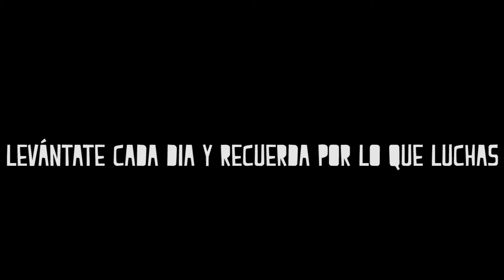UNA OPORTUNIDAD PARA VIVIR | King Steven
HOLAAAAA!!!

Una reflexión. Un vídeo distinto para que valoremos nuestro propio tiempo y luchemos por lo que queremos.

Espero que estén muy bien, que Dios los bendiga y lo siga haciendo y que disfruten el video. Si les gusta lo compartan, me regalen un like y sigan en sintonía, los quieroooo y muchas bendiciones :)

SUEÑA EN GRANDE.